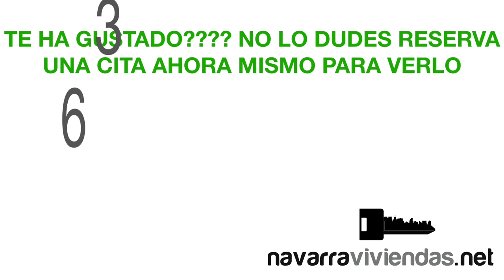Venta piso ESTELLA 3 habitaciones 2 baños garaje trastero - Ref. 29544